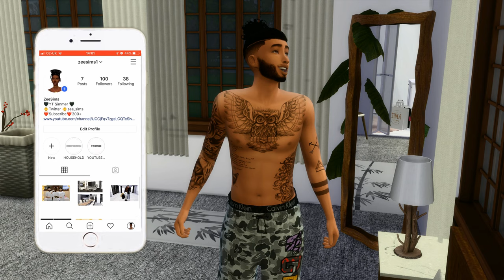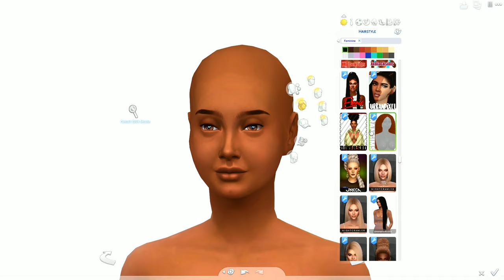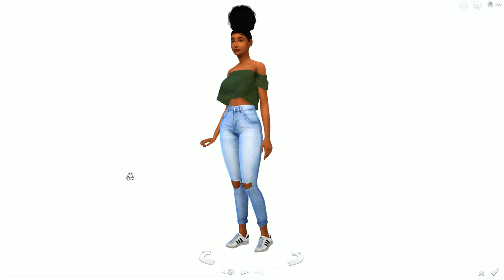THE SIMS 4 LETS PLAY | THE HOMEGROWNS EP2- FAMILY DINNER😊🍽